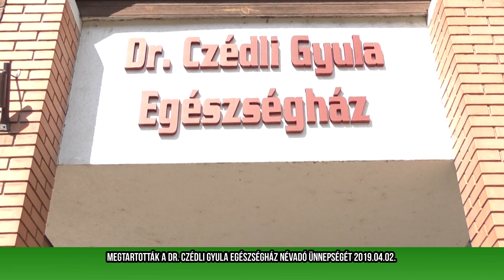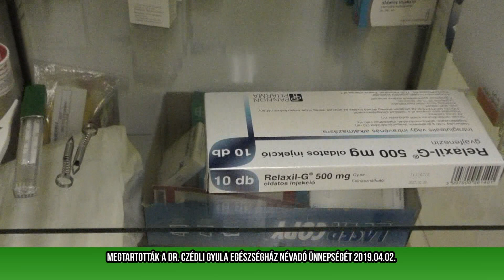Az egészségház névadó ünnepsége Kengyelen 2019.04.02.